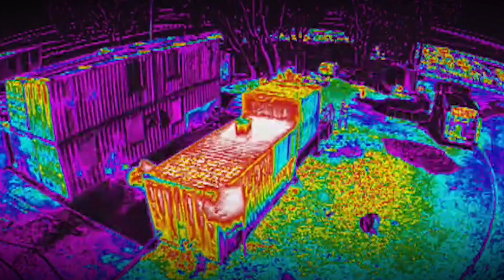Menlo Park Fire District Dispatches Drones | Intel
First responders from the Menlo Park Fire District, based in the technology hotbed of Silicon Valley, is pioneering the use of unmanned aerial vehicles (UAVs) to better and more quickly access and fight fires and save lives. Since 2014, the department has developed expertise that could someday make drones an essential tool for every fire department. Here firemen are using a commercial-grade Intel Falcon 8+ drone, designed for rugged conditions, including high wind conditions, heavy dust, high or low temperatures, and close to cell towers or electrical lines without magnetic or radio frequency interference to the compass and other sensors onboard.